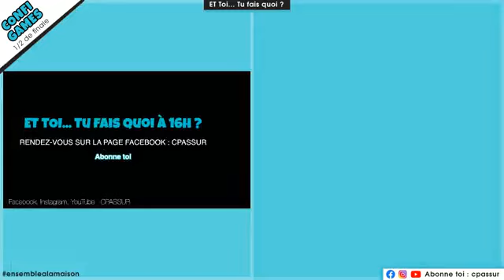CONFIGAMES 1/2 de finale (26) : MR LOVE et EMILY Vs FLO puis GEEK ME ALL Vs ANASTASIA ET THEO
CONFIGAMES 1/2 de finale (26) :  MR LOVE et EMILY BAULUCK Vs FLO puis SEB GEEK ME ALL Vs ANASTASIA DUVAL ET THEO BOUTONNET

Revivez les Confi Games que l'on a fait en facebook live sur la page de cpassur

Match 17 et 18 : Soan et Nono Vs Flo puis Anastasia Duval et Theo Vs Laurent

CONFI GAMES 1/4 de finale
Match 22 et 23 : ANASTASIA DUVAL et THEO BOUTONNET Vs BADSAM puis EMILY BAULUCK et MR LOVE Vs PRERNA BHOLAH

CONFI GAMES 1/2 de finale
Match 26 : MR LOVE et EMILY BAULUCK Vs FLO puis SEB GEEK ME ALL Vs ANASTASIA DUVAL ET THEO BOUTONNET